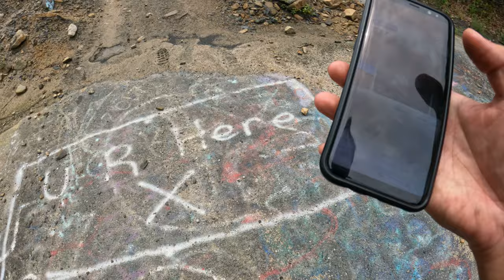[CEN-105] Graffiti Road meetup